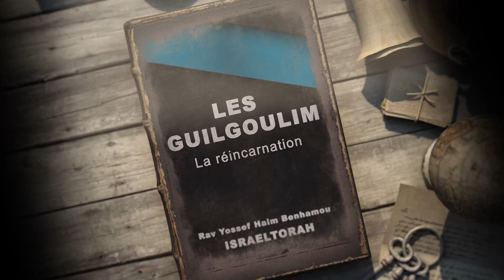LES GUILGOULIM 5 - Peut on rater son Tikoun - Rav Yossef Haim Benhamou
Rav Yossef Haim Benhamou